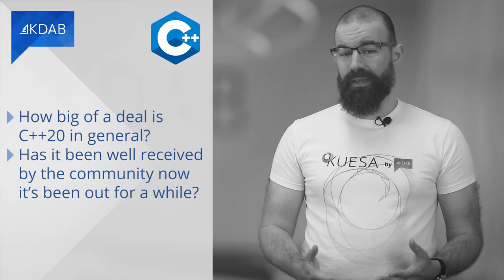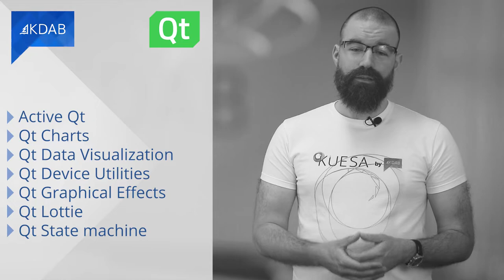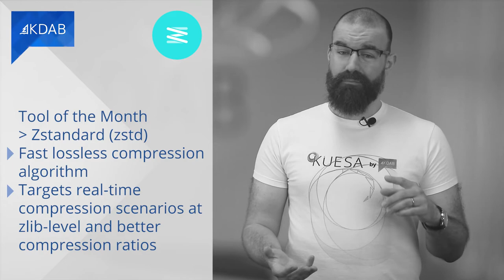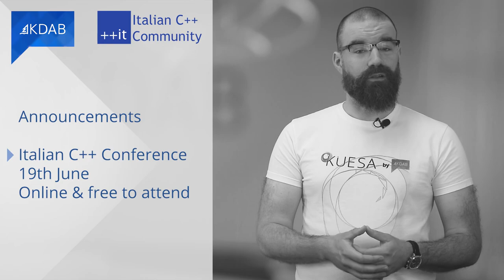KDAB News 5/2021 - Insights into C++20 with Ivan Čukić; Qt 6.1 released; Qt DevCon 2021 in Berlin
Welcome to KDAB News, the monthly update for professionals working with Qt, C++ and 3D technologies.

In this edition you find:

0:00 Intro and special announcement from Jesper Pedersen about Qt DevCon
1:35 Insights into C++20 with Ivan Čukić - Author of Functional Programm C++
6:03 Qt 6.1 released
6:54 Tool of the month - zstd
8:10 Event Announcements

Events